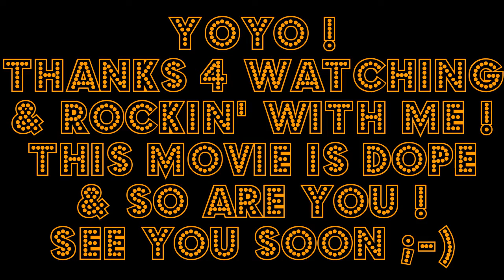It's finally here !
Yoyo ! Been looking a while for this movie & finally found it . This movie was lots of fun for me , a very fun & funny horror comedy !